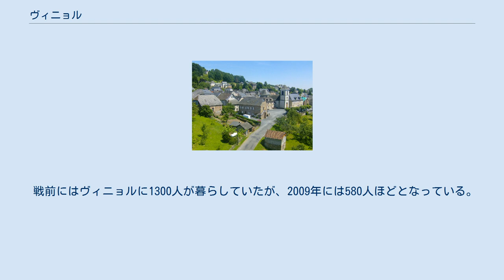ヴィニョル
ヴィニョル （Vignols）は、フランス、ヌーヴェル＝アキテーヌ地域圏、コレーズ県のコミューン。
 中央高地に位置する村は、東側をヴェゼール川の支流ロワル川と接している。
 ヴィニョルの名が初めて歴史上に登場するのは766年である。
ピピン3世は村を荒らし略奪を行ったが、贖罪のためにリモージュ司教へ村を贈った。
そのためにフランス革命までヴィニョルはサンテティエンヌ教会参事会の財産であった。
陽光の降り注ぐ傾斜地は、リモージュ司教区全域のためにワインを供給していた。
ヴィニョルの名はこの評判を表したブランド名であった。
かつて毎年2000バレルのワインが生産されていたのである。
しかし、この伝統は現在完全に消滅してしまっている。
 第二次世界大戦までの村の繁栄を支えていたのは、農業とスレート採石であった。
スレート石は今も村の多くの屋根を覆っている。
1872年にリモージュ-ブリーヴ間の鉄道路線が建設されると、7箇所以上の壮大な石でできた高架橋が村にもたらされた。
これは地元でとれるスレート石の輸送手段となった。
 1905年、秋のある一週間で数トンのセップキノコが送り出された。
その後、全ての小さなコミューンがそうであったように、ヴィニョルは45人の戦死という、戦争の重い代償を支払った。
 戦前にはヴィニョルに1300人が暮らしていたが、2009年には580人ほどとなっている。